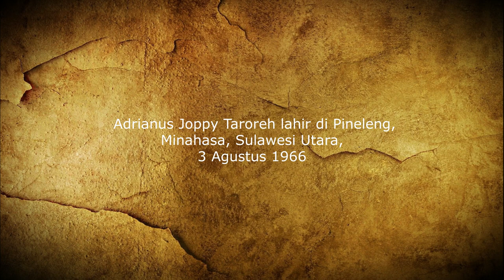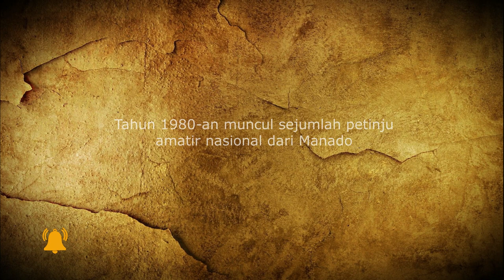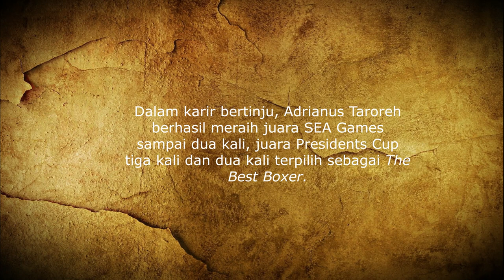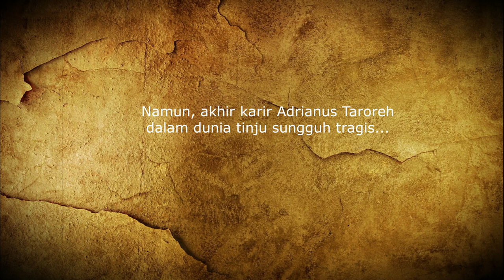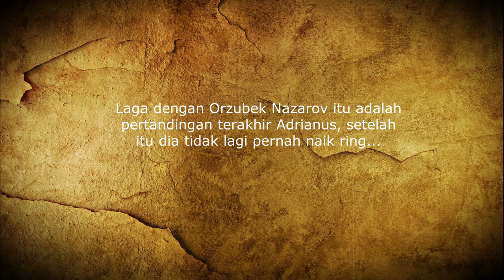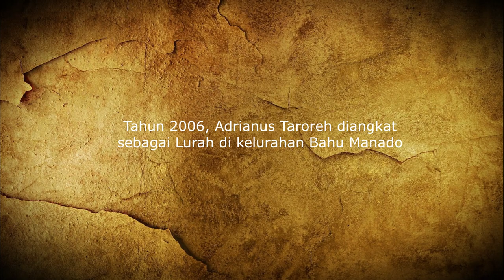Adrianus Joppy Taroreh | dari petinju menjadi lurah